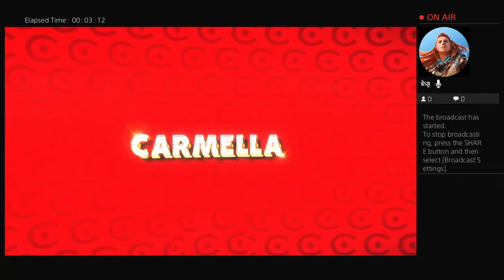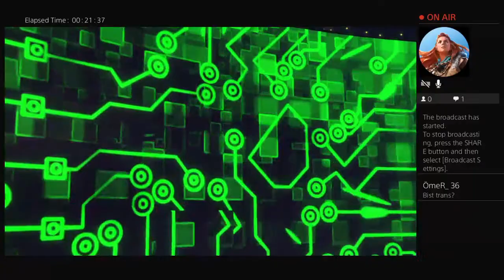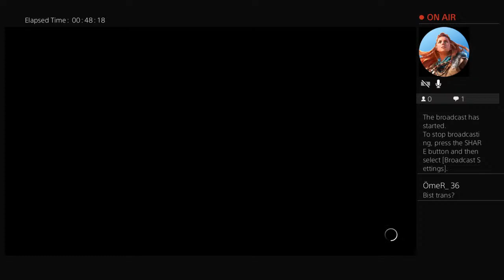Sarah's Live PS4 Broadcast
Transgender gamer